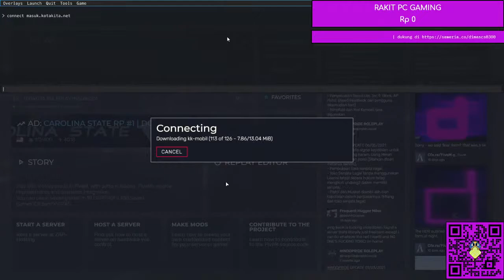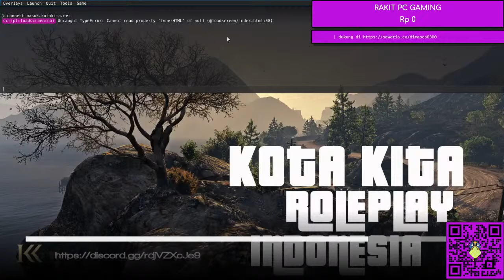One Step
Ini hanya sebuah game drama yang bertujuan untuk have fun. Selamat menonton Enjoyy :)

Bantu channel ini berkembang dengan klik link dibawah!!